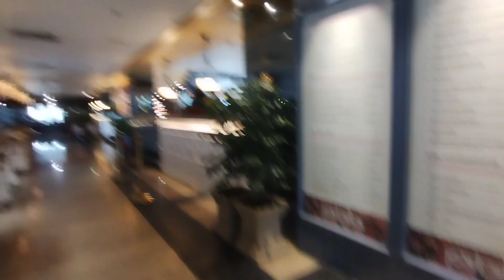मेरे फौजी साहब आए हैं 8 महीने बाद छूटी और वो भी 2 दिन के लिए जितनी खुशी आने की होती है, 😑😒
मेरे फौजी साहब आए हैं 8 महीने बाद छूटी और वो भी 2 दिन के लिए ,     जितनी खुशी आने की होती है उसे ज्यादा गम जाने का होता है